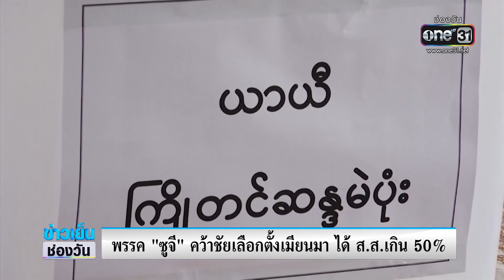พรรค "ซูจี" คว้าชัยเลือกตั้งเมียนมา ได้ ส.ส.เกิน 50% | ข่าวช่องวัน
ส่วนการเลือกตั้งทั่วไปของเมียนมา ผลเลือกตั้งอย่างเป็นทางการ ชี้ชัดว่าพรรคเอ็นแอลดี ของนางอองซาน ซูจี คว้าชัยชนะและได้เสียงข้างมากในสภาไปครองเกิน 50 เปอร์เซ็นต์